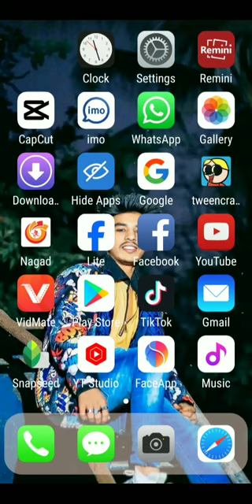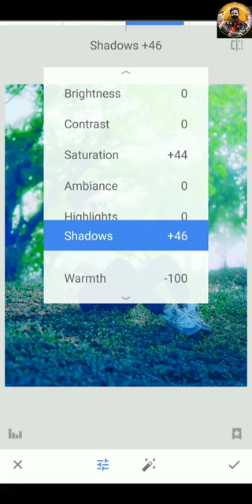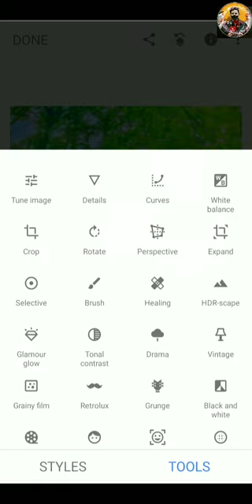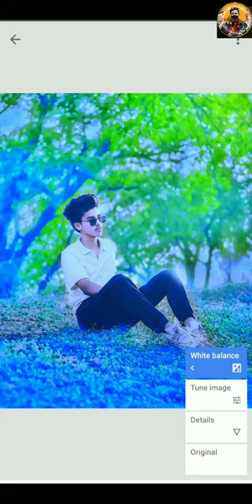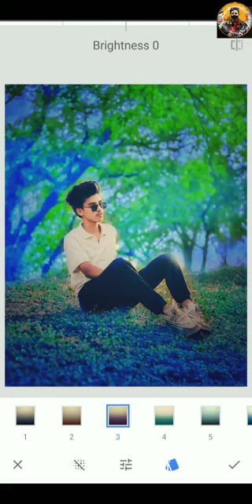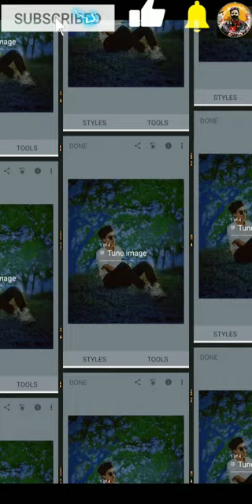Black Photo Editing In Snapseed |Snapseed Photo Editing in Bangla